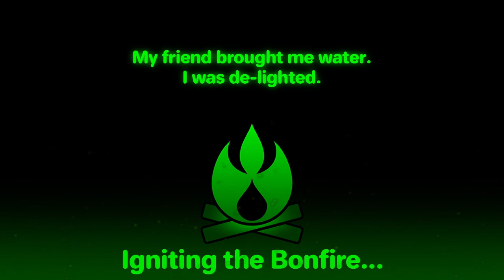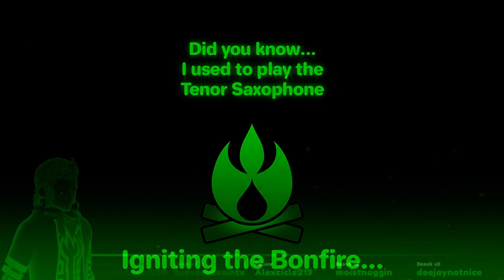Payday 2 - Just a Normal Bank Job...OH NO FINAL'S GOT A ROCKET LAUNCHER (w/ AveryConners)